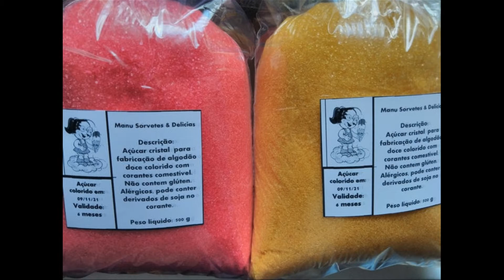COMO O AÇÚCAR É TRANSFORMADO EM ALGODÃO-DOCE? CONFIRA.